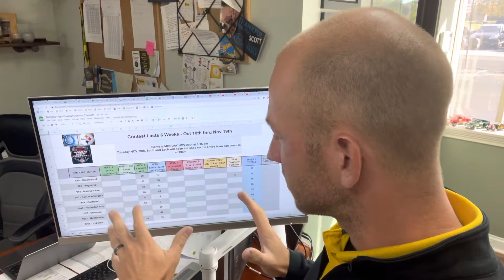Week one scorecard